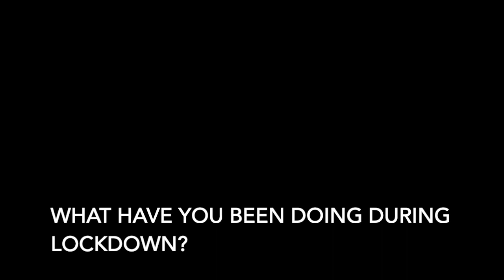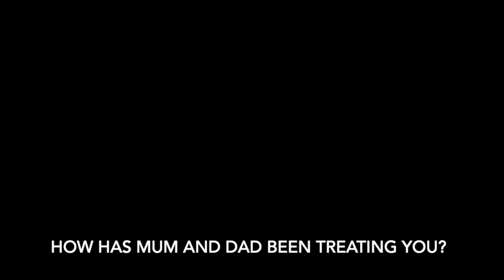DAY #13 - LOCKDOWN UPDATE Il KST KIDZ VLOG - NZ COVID-19 LOCKDOWN II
Day 13 of Lockdown.

Quick update on how the KST Kidz are doing after being in lockdown for nearly 2 weeks!

Audio - Hard Knock Life (Instrumental) - Jay Z